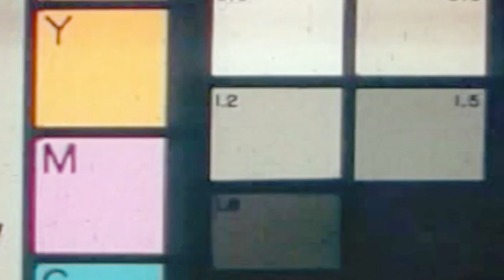Gangs of Gardena High - 1970s G-13 Gardena, CA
Jessie Herrera discusses his experiences dealing with racial tensions and gangs in Gardena High School during the 1970s ultimately leading to his expulsion and attending continuation school.

Available at all fine book retailers & Audible!